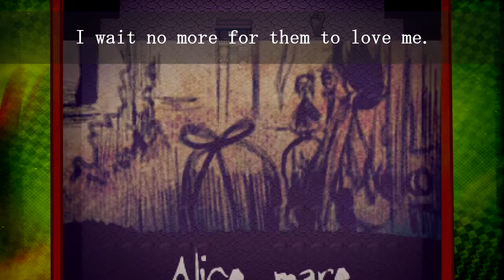Alice Mare - El Paradiso (Stella's piano Ver.) + Lyrics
Actually, the real creator of the fanart is told in the page, but I cant copy the japanese name to gather information so whatever :I

The Lyrics were made by Virgo Voice, in which video he also makes a cover form it.

That's all, hope you like it.